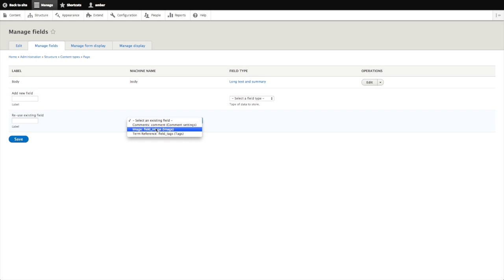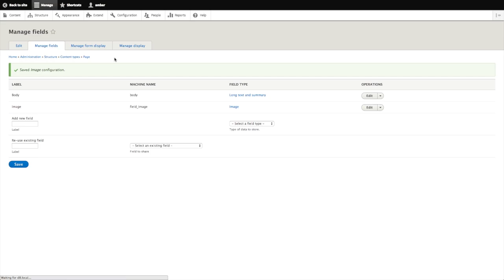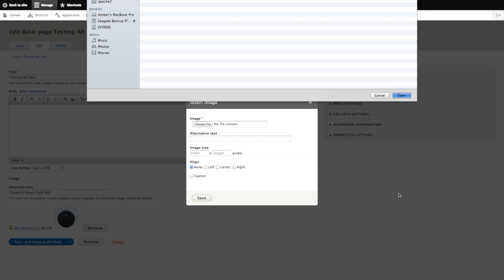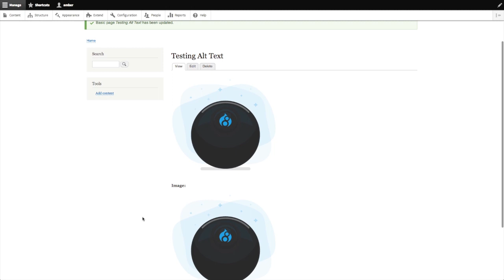How to Require Alt Text in D8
On Drupal.org, Drupal 8 promotion is in full-swing. Features and benefits are being touted and summarized right and left. One of the categories of improvement summed up on the Drupal 8 features page is "Accessibility." I went digging for more information on how accessibility improvements have been integrated in Drupal 8 and I found a number of resources on the effort to improve accessibility in D8.